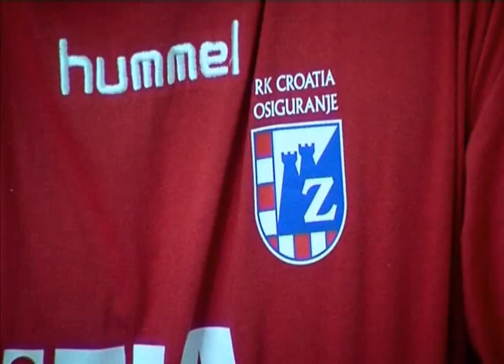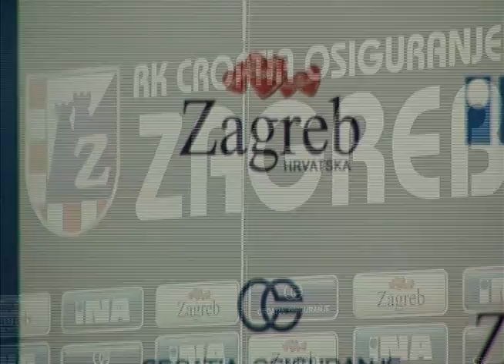Boris Dvorsek Zagreb je spreman za LP